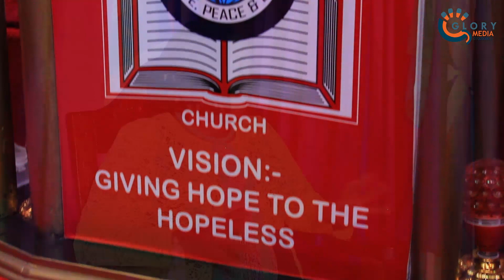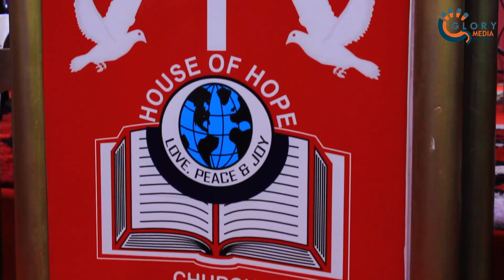PASTOR MIGWI (HOUSE OF HOPE KAYOLE ) Part 2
Ndanayua Fangi ,No NGAI akindeithia ngigaruruka ..